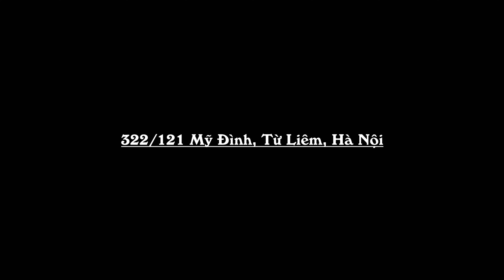MỘT SỐ MÔ HÌNH DRAGONBALL TRƯNG BÀY TẠI DBSHOPVN (SOME DRAGONBALL FIGURE AT DBSHOPVN )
Mời anh em chiêm ngưỡng 1 ngăn tủ trưng bày tại Dbshopvn ^^ Shop sẽ cố gắng hoàn thành trong thời gian sớm nhất để review cho anh em xem nha!
~ Nhận Order các loại mô hình, hỗ trợ các kiểu,... ❤
🔥 Nhựa SẴN: Shopee.vn/dbshopvn
🔥 FanPage: Dragon Ball Shop
🔥 FanPage 2: Dragonball Shop
🔥 Giải trí: Youtube.com/c/dragonballshop
~ RESIN SẴN tại Dbshopvn:
👉 Bảo hiểm gẫy vỡ + đổi part, fix lỗi,...
👉 Hỗ trợ trả góp tín dụng, 3-12 tháng,...🌟⭐️✨
🏢 Địa chỉ: 322/121 đường Mỹ Đình - Nam Từ Liêm - Hà Nội